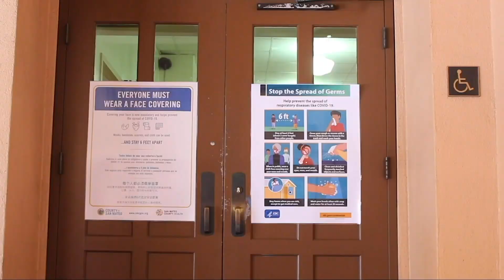Update With Luke and Nina | That's So Raven 4 | SNN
Produced by:
Oona Martin
ASB Communications Committee

Executive Produced by:
Ethan Politzer
Eliza Ghilzai
Corey Uhalde
SequoiaASB
SequoiaASB Communications Committee